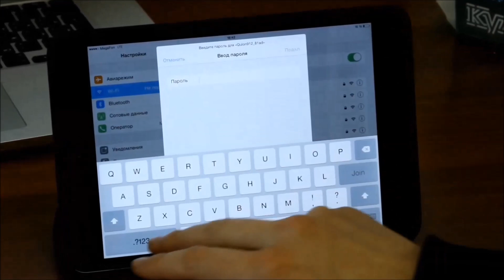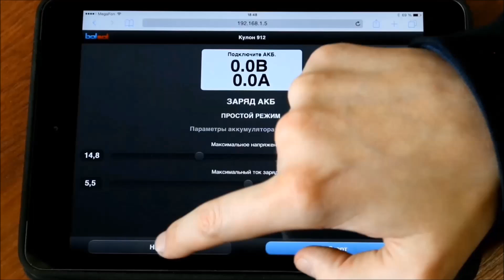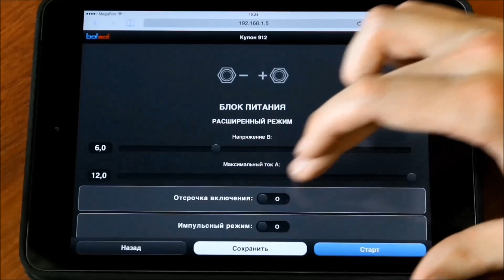Кулон 912 - обзор зарядного устройства. Часть 1. (Russian, English)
Зарядное устройство Кулон-912 предназначено для заряда и восстановления большинства типов аккумуляторных батарей (в дальнейшем - АКБ) - щелочных, гелевых, AGM, WET, GEL с номинальным напряжением 3 - 12 Вольт и емкостью 1...200 А*ч, применяемых на автомобилях, мотоциклах, катерах и т. д.

Может использоваться в качестве регулируемого блока питания с напряжением от 1,0 В до 16,0 В для низковольтного электронного и электрооборудования.

Уникальность зарядного устройства Кулон-912 заключается в том, что встроенный модуль Wi-Fi позволяет управлять прибором дистанционно с мобильных устройств через стандартный браузер с максимальным удобством!

Алгоритм работы обеспечивает корректный режим заряда и восстановления даже очень сильно разряженных батарей, а так же безопасное долговременное хранение в режиме поддержания заряда.

Зарядное устройство имеет электронную схему защиты от аварийных ситуаций.

Есть возможность оставить рекламу в начале видио, все вопросы в группу